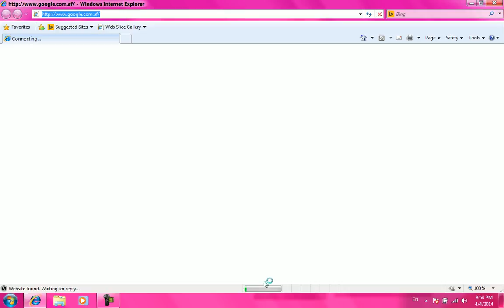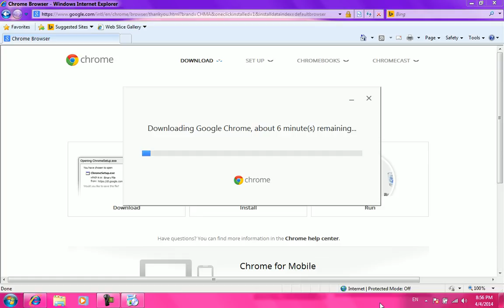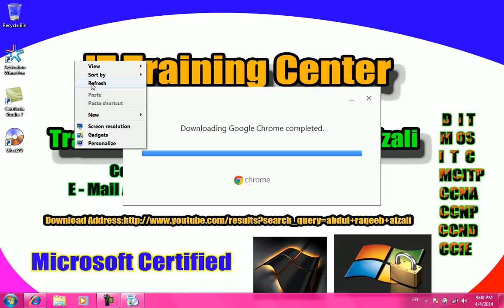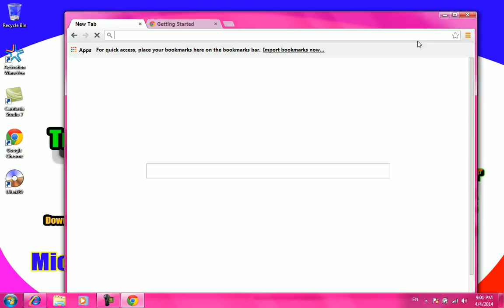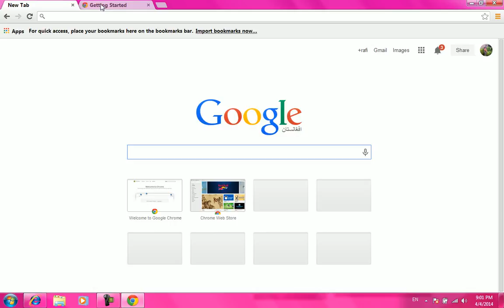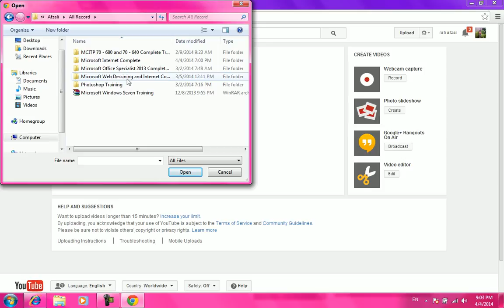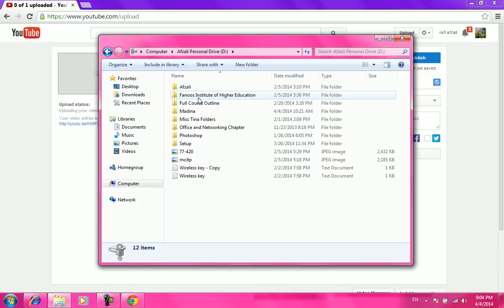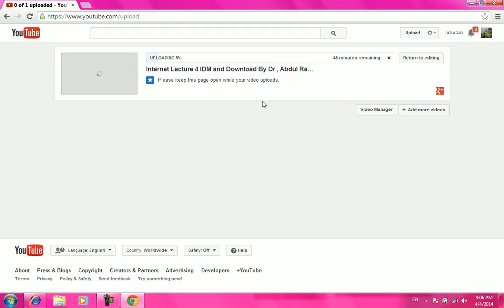Internet Lecture 6 Google Chrome and Uploading By Dr, Abdul Raqeeb Afzali